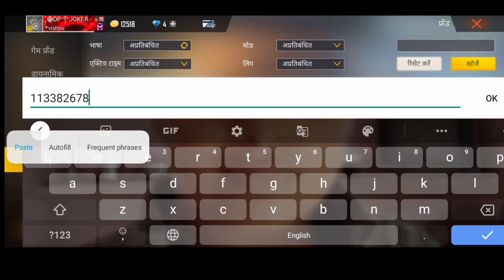😈😈Season 1 Player😈😈❤️❤️🙏🔥🔥🔥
FF ID"3️⃣5️⃣6️⃣5️⃣2️⃣2️⃣8️⃣8️⃣5️⃣2️⃣